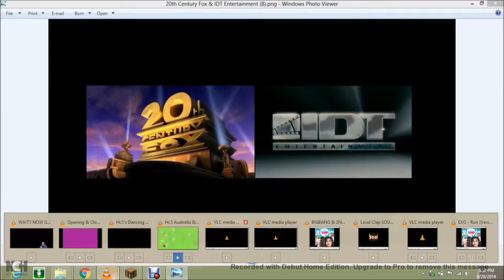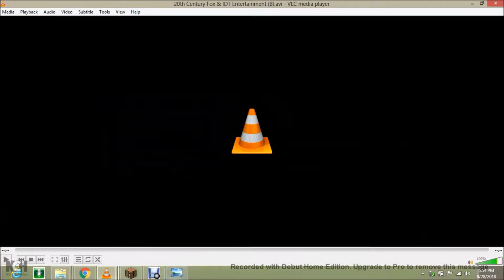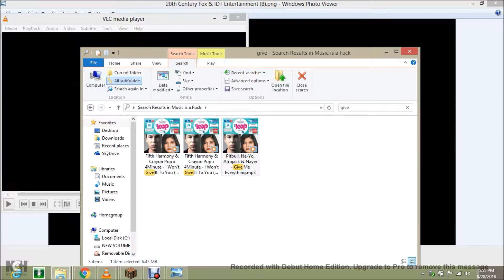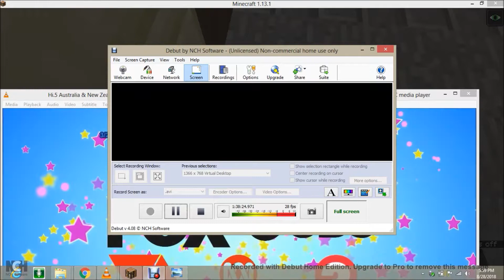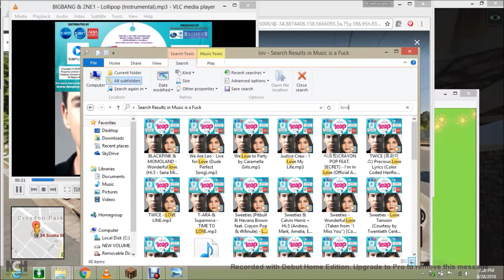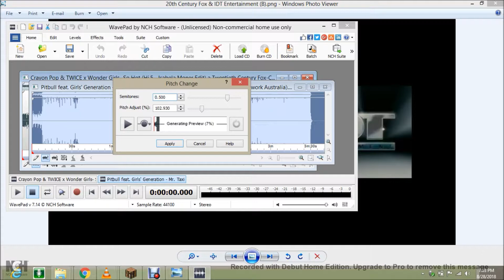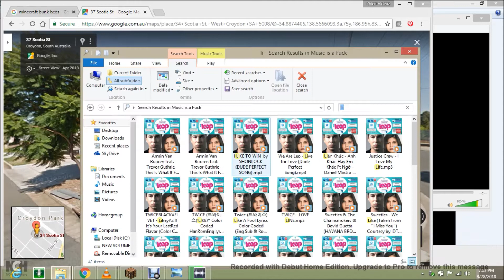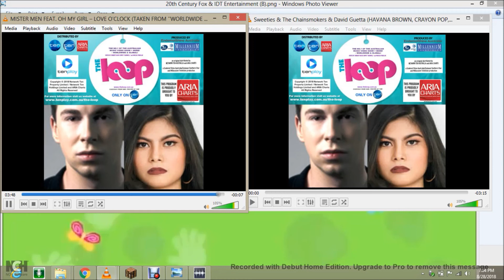Minecraft - Building the House feat. Hi.5'sDancingAllTheHitsStarsof2017-Episode1[PART 15] (39)